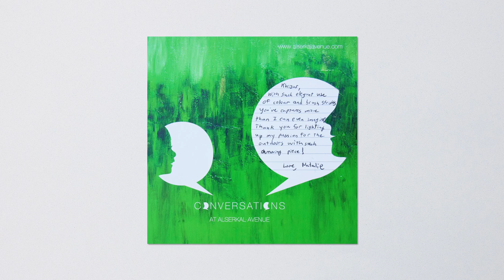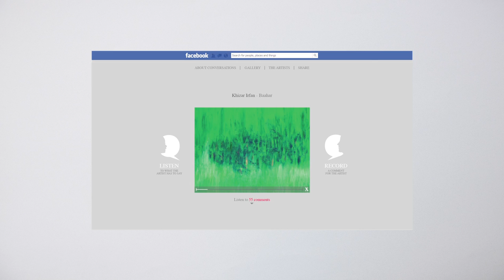CONVERSATIONS - A project for Al Manzil School & Alserkal Avenue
Children with special needs struggle to communicate. The children at the Al Manzil School for special needs were trying to reach out to the world through art. Conversations, a unique exhibition of their paintings GAVE THEM A PLATFORM TO ESTABLISH A DIALOGUE WITH THE WORLD while giving an opportunity to the world to COMMUNICATE BACK.
A simple device enabled people to listen to what the child had to say, and then record their response, thus completing the conversation. An integrated communication approach using different mediums raised awareness. The facebook app allowed the Conversations to continue well beyond the event. As a result, the event garnered over 3000 patrons and helped raise over 225,000 dirhams.
But since our task was more than just achieve numbers, the real reward came in the form of joy and happiness the children felt when they heard those priceless words of encouragement.
Conversations is now a permanent platform that will continue to showcase the artistic talents of these children, making them feel EXCEPTIONAL rather than an exception.